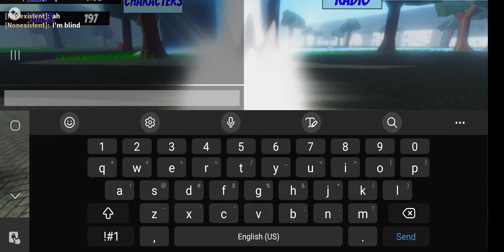be blinded - sonic speed adventures